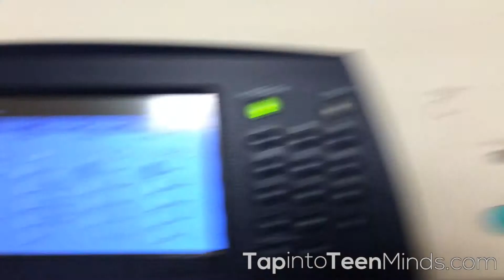Big Cheque [3 Act Math Task] - Task 1, Act 3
In Act 3 of this 3 act math task, I show the students the enlarge/reduce percentage used to blow up the cheque size.